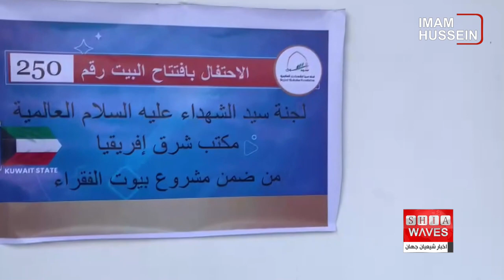برگزاری جشن تکمیل ساخت ۲۵۰ خانه برای نیازمندان شرق افريقا- جزييات بيشتر درگزارش مائده خاموش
مراكز مرتبط با دفتر بزرگ مرجع جهان تشیع، آیت الله العظمی سید صادق حسینی شیرازی دام ظله، همواره با عمل به توصیه ها و رهنمودهای مرجعیت مبنی بر کمک به نیازمندان، طرح و برنامه هایی را در دستور کار خود قرار می دهند.
در یکی از اقدام های صورت گرفته در این زمینه، یکی از مراکز مرتبط با دفتر مرجعیت، به ساخت ۲۵۰ خانه مسکونی برای خانواده های نیازمند اقدام ورزید.

کمیته بین المللی سیدالشهدا علیه السلام تكميل دویست و پنجاهمین خانه از پروژه مسكن براى فقيران را جشن می‌گیرد.
این کمیته که وابسته به دفتر آيت الله العظمى سيد صادق حسينى شیرازی دام ظله است و مقر آن در کشور کویت می‌باشد، به عنوان بخشی از پروژه بزرگ بشردوستانه خود برای اسکان فقرا، که در چندین کشور در حال اجرا است، از پایان ساخت دویست و پنجاهمین خانه این پروژه در یکی از کشورهای آفریقایی خبر داد و بابت اين موضوع جشن گرفت.
این کمیته در اطلاعيه‌ای که به دست خبرگزاری اخبار شيعه رسید، اعلام کرد: فقدان مسکن برای بسیاری از خانواده‌های فقیر و گرانی آن دیگر یک مشکل مَحلی نیست، بلکه در کشورهای مختلف جهان حتی در کشورهایی که از نظر اقتصادی پیشرفته می‌باشند مستلزم این است که دست یاری به سوی این خانواده ها دراز شود و به آنها کمک نمود.
این بیانیه همچنین افزود: کمیته بین المللی سیدالشهدا علیه السلام، پروژه مسکن فقرا در قاره آفریقا را با هزینه‌ای کم در پایان سال 2018 راه اندازی نمود که این پروژه شامل ساخت خانه های کوچک برای خانواده‌های فقیر شیعیانی بود که تهیه خانه برایشان دشوار است.
در ادامه این اطلاعيه آمده: این کمیته در مدت تقریباً سه سال و نیم توانست به برکت حضرت ابا عبدالله الحسین علیه السلام، 250 خانه در چندین کشور آفریقایی بنا کند که این کار بزرگ و بشردوستانه همچنان به توصيه آيت الله العظمى حسينى شیرازی به منظور حمایت از خانواده های فقیر به ویژه خانواده محبان اهل بیت علیهم السلام ادامه دارد.
در اين بیانیه تاکید شده که «این پروژه نه تنها مسکن فیزیکی را فراهم می کند، بلکه به خانواده ها اطمینان می دهد که از خانه‌ای دائمی و مناسب بهرمند خواهند شد.